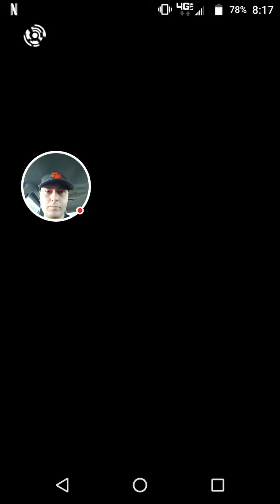First Raid on Pokemon Go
Welcome to TBM Collectibles! This is my first time probably since the game first came out that I have played it. Enjoy watching me be defeated 😀